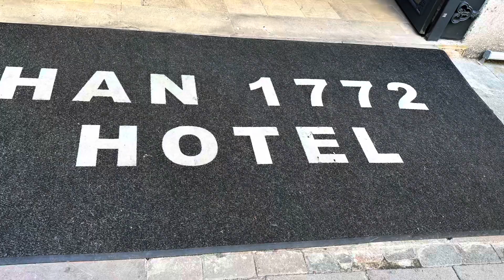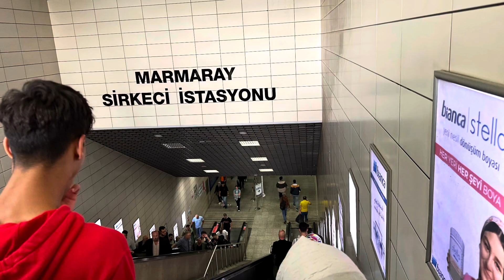MERCAN ‘DAN SİRKECİ’YE Ekim,2023